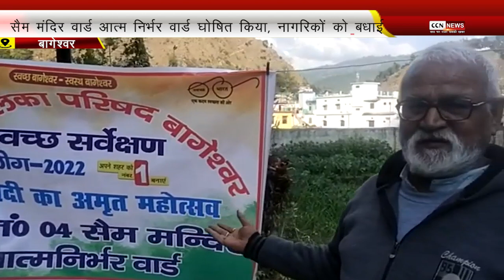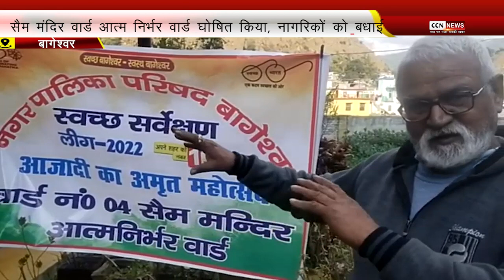कूड़ा निस्तारण के मामले में ये वार्ड आत्मनिर्भर बना